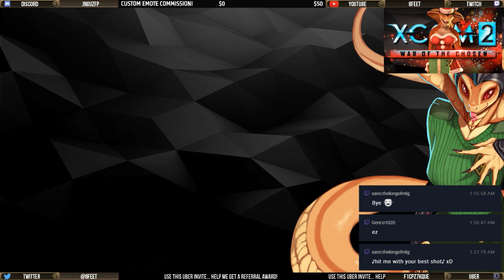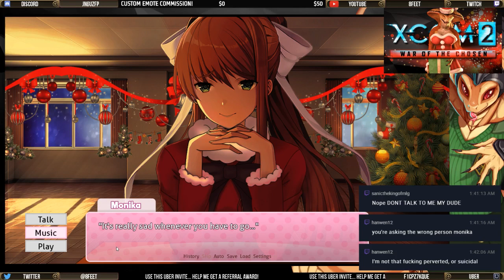CHESS WITH MONIKA • Doki Doki Literature Club: After Story